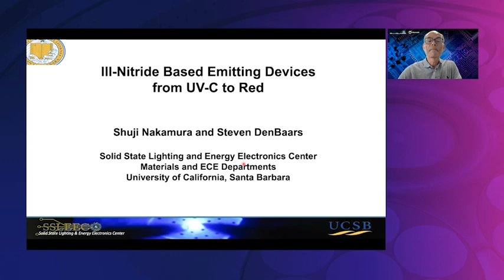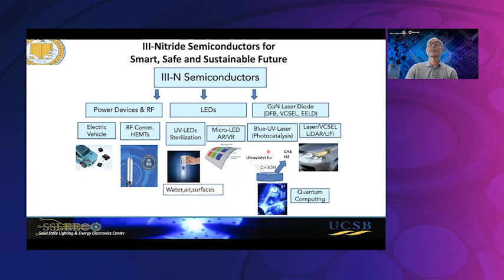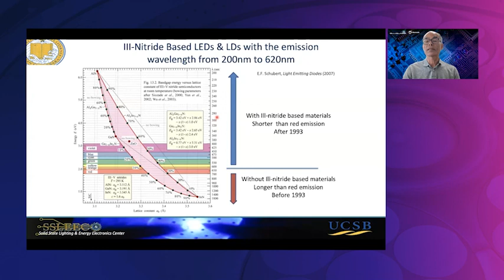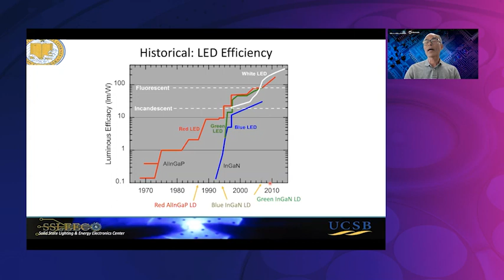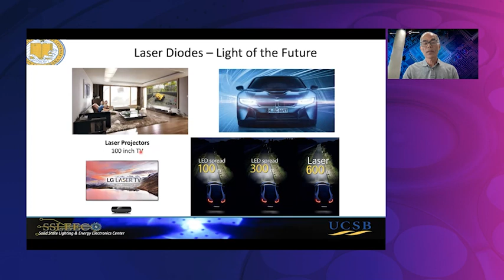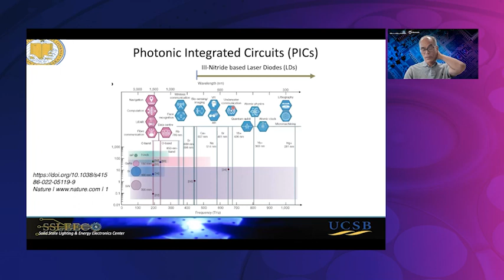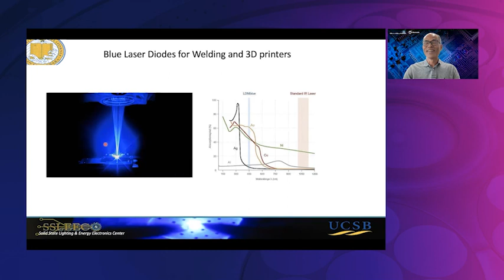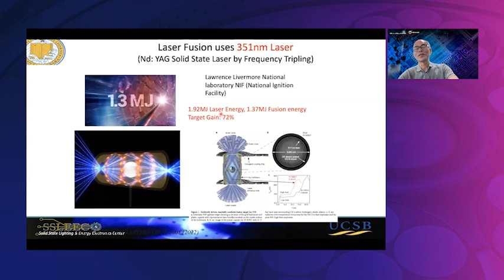From Star Wars to Supermarkets: How Semiconductors Power the Universe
0:00 - Introduction
3:39 - Keynote presentation
13:21 - Panel discussion

Global semiconductor developer, BluGlass Limited (ASX:BLG), and Australia’s largest provider of online business and finance news, ShareCafe, are hosting a series of expert panel sessions to educate the Australian investor community on applications and opportunities within semiconductor and high-tech industries.

The first panel in the series, From Star Wars to Supermarkets: How Semiconductors Power the Universe, covers Australia’s semiconductor and high-tech sector in the context of the global industry and opportunities for Australia.

Keynote speaker: Professor Shuji Nakamura, Nobel Laureate, inventor of GaN semiconductors

Panellists:
- Industry pioneer Professor Steven DenBaars
- NUBURU founder Jean-Michel Pelaprat
- Advanced Manufacturing Growth Centre Chair Paul Cooper
- Managing Director of Alpha HPA (ASX:A4N) Rimas Kairaitis

Moderator: Andrea Culligan, Partner Deloitte